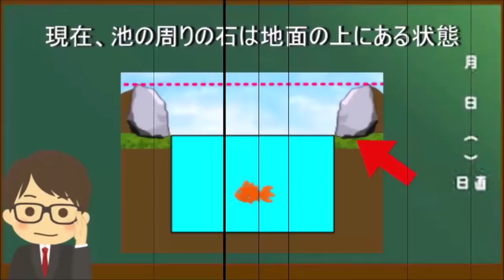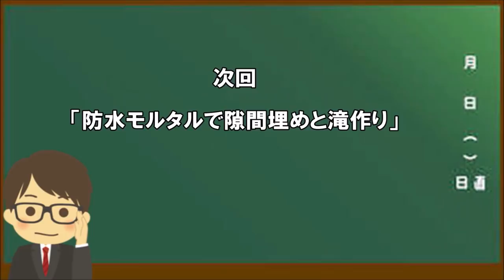【DIY】自作池、やっとやる気に…「池作り」はじめました。koi pond